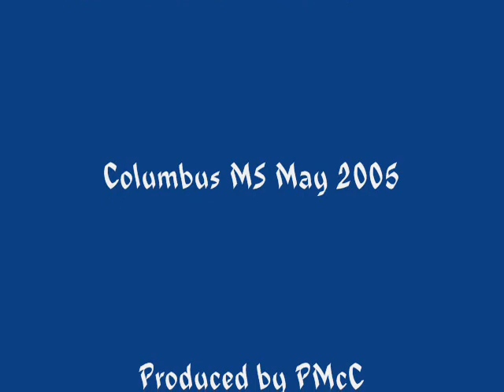Griffin McClelland -Market St Fest playlist- May 05